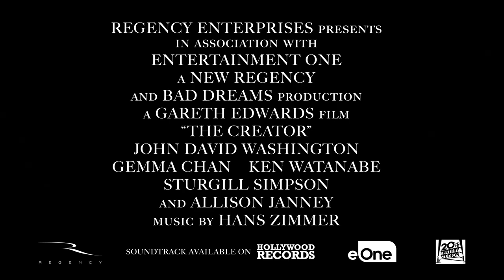The Creator l Gareth Edwards ScreenX Interview (30s)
[The Creator] ScreenX is ready!
See more in ScreenX